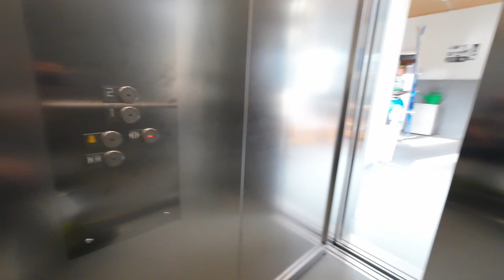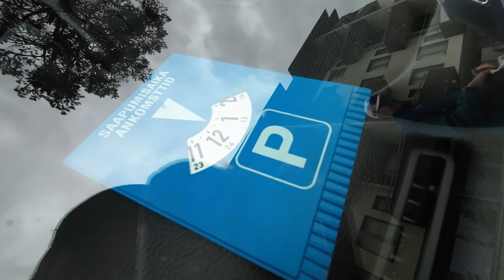Ruka, Kuusamo camp #2, kierrettiin karhunkierros | The Bear's Trail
Ruka, Kuusamo leiri #2 video. Kierrettiin karhunkierros ja ihailtiin maisemia. Tsekkaa videolta, mitä Rukalla duunailtiin ja miten karhunkierros meni.

Ruka, Kuusamo camp #2 video. We went around The Bear's Trail and enjoyed nature's sounds. Check out the video about what we did in Ruka and how The Bear's Trail went.